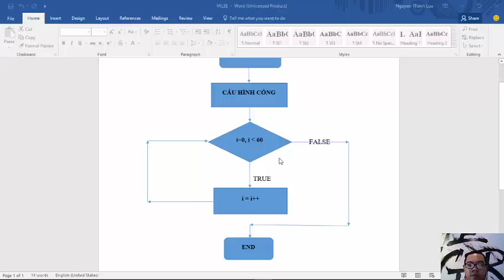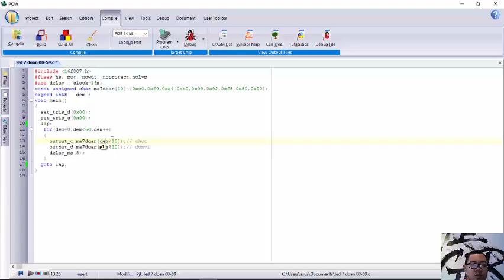BT led 7 đoạn trần đại vũ 14142390